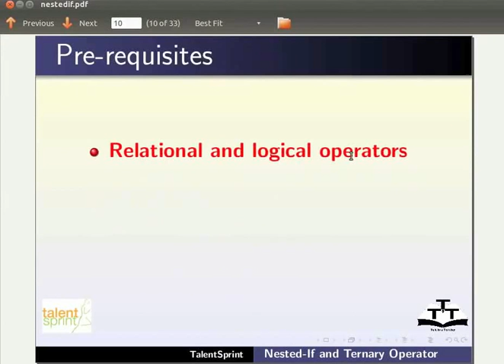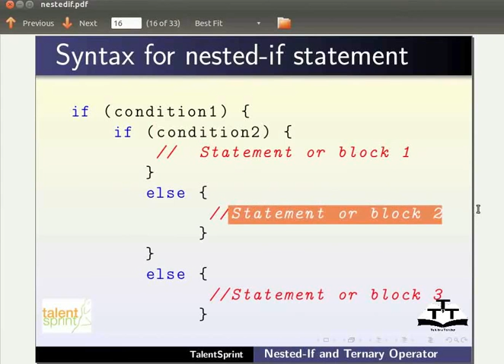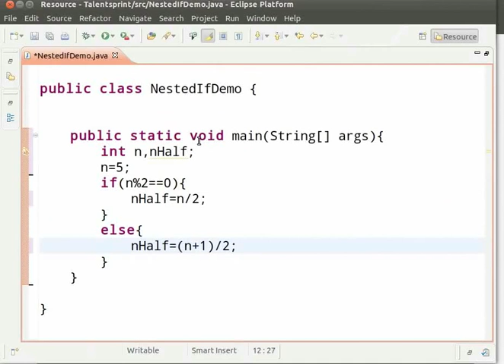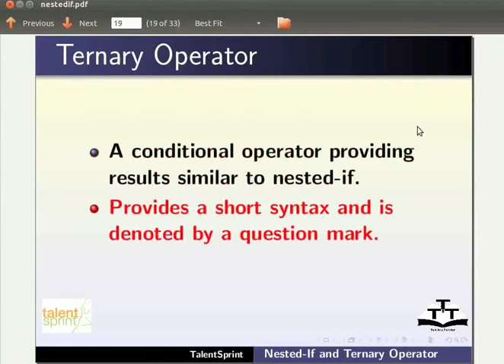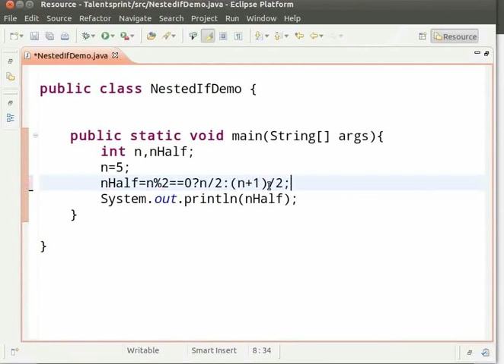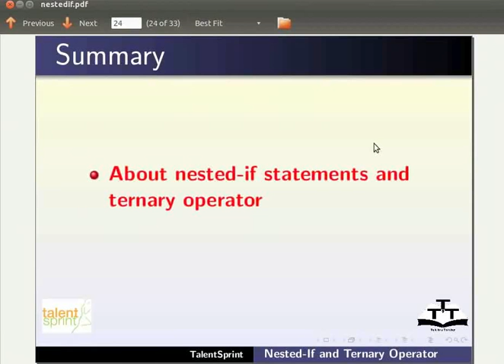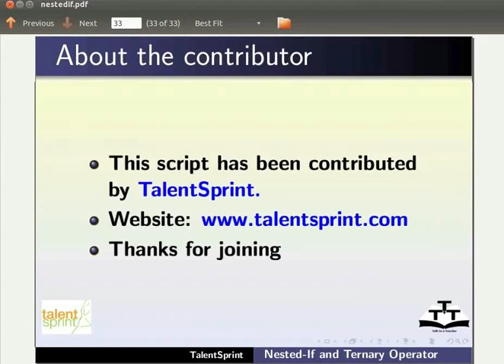Nested if - Hindi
*nested if समझाना।
*nested if का रचनाक्रम
*nested if दर्शाने के लिए प्रोग्राम।
*प्रोग्राम के कंट्रोल फ्लो को समझाना।
*ternary operator समझाना।
*ternary operator के लिए रचनाक्रम
*रचनाक्रम समझाना।
*ternary operator दर्शाने के लिए प्रोग्राम।
*ternary operator और nested if के बीच तुलना
*प्रोग्राम को सेव, कम्पाइल और रन करना।